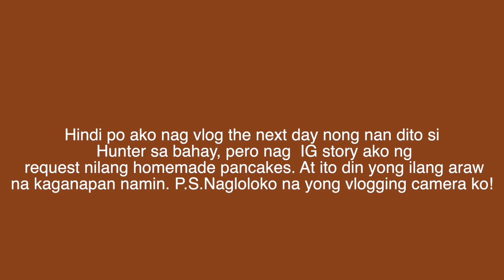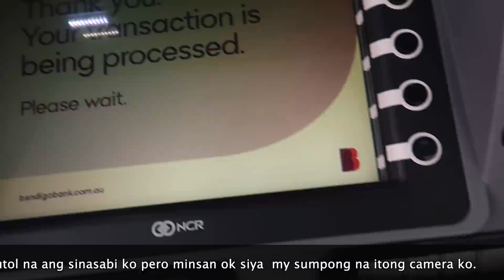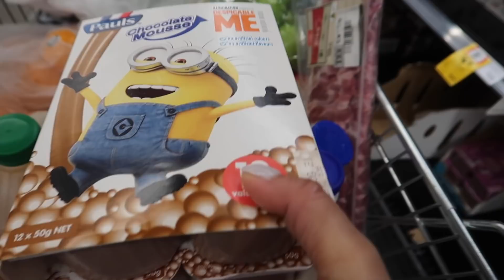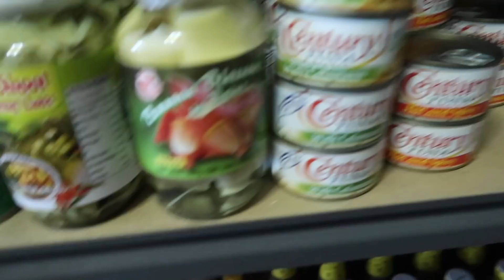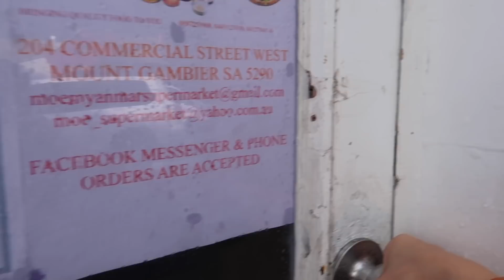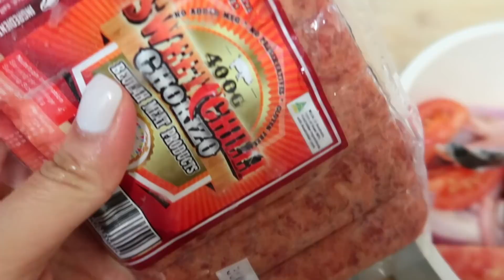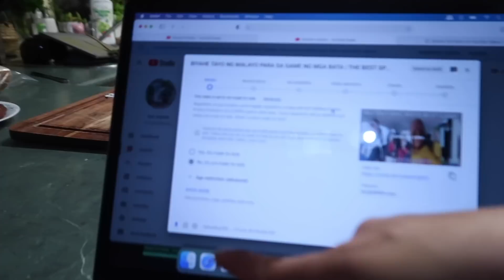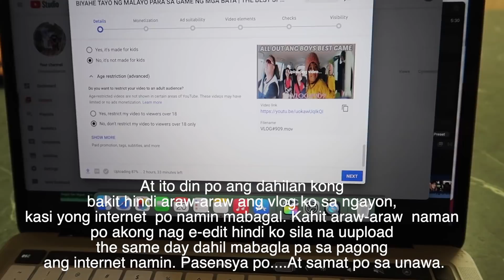4 NA ARAW NA GANAP | MALALA NA ITO | GROCERY SA IBAT-IBANG SHOPS | LINIS, LUTO, AT KAINAN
SOCIAL    :

                  : @Chonas Kitchen

Allendale East
South Australia
Australia 5291

~Music~